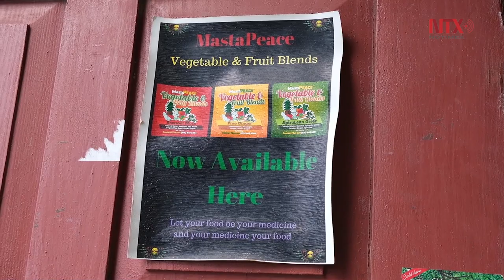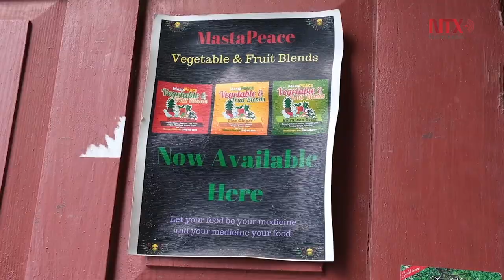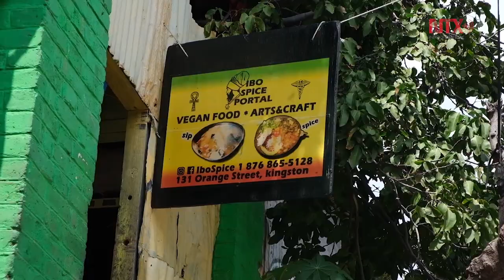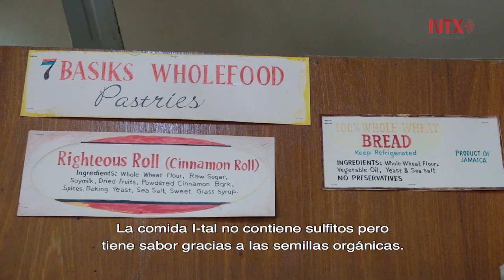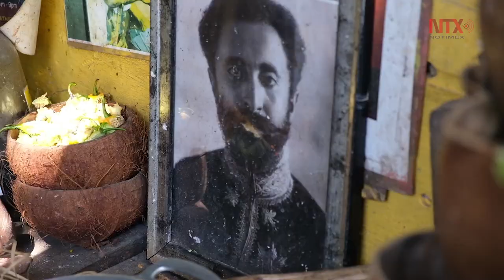Comida I-tal surge de la mano del movimiento rastafari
La comida jamaicana se suele asociar con el pollo asado o frito. Pero hay un movimiento, el rastafari, que practica una cocina no manufacturada, que pretende ser una forma de resistencia a la homologación y a la uniformización cultural.